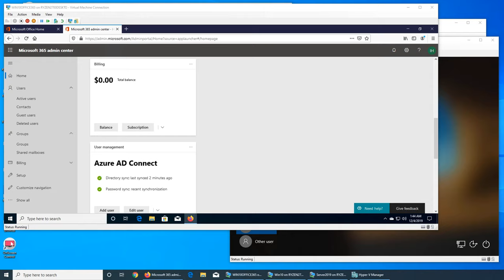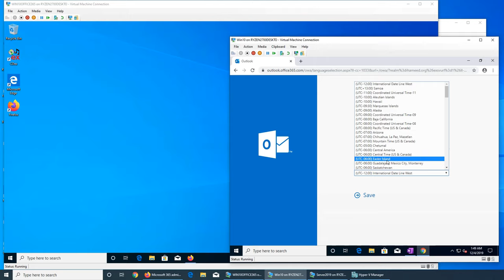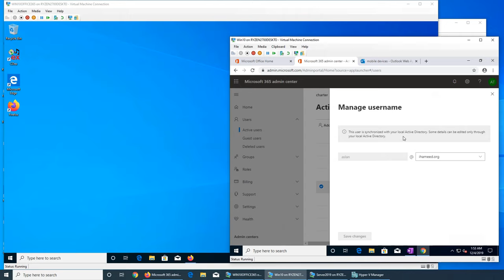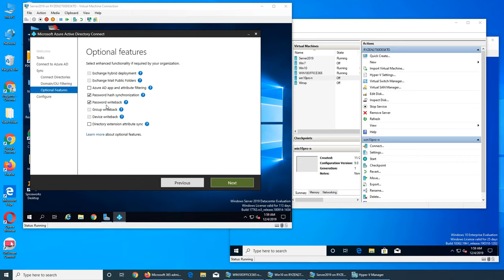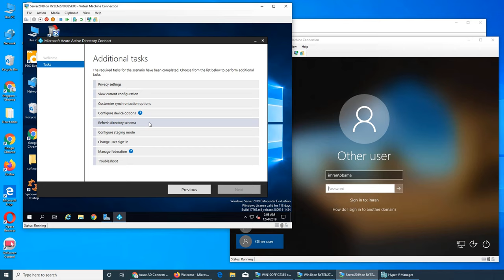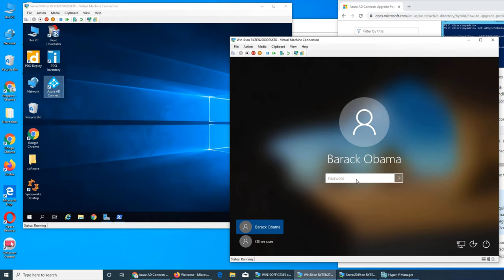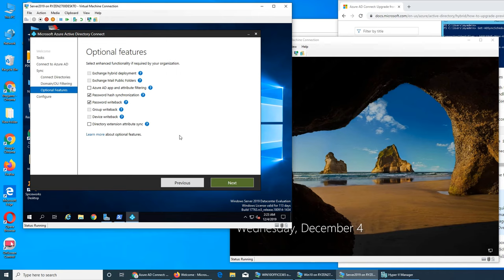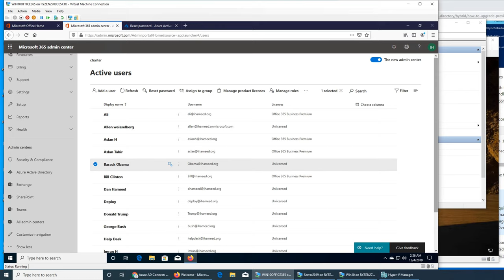Azure Ad Connect Password Write Back Not Working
the most painful video to date I struggled and struggled to make this work
if you want skip to last 3 minutes if you want to see all the troubleshooting watch the video